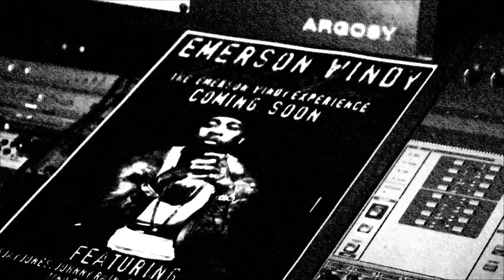I Do it For Hip Hop (Unofficial Video)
The Emerson Windy Experience, is the first known mainstream album to be Scratch-N-Sniff, which is both part novelty and part genius. When asked about the concept, Emerson says, "It just seems fresh, never been done, and a cool way people can interact more with my music ...As unique as the CD is, Emerson Windy and his label, Pearl Harbor Entertainment, aren't shying away from the digital realm either. Consumers seem to be responding to the music and unexpected sensory experience alike, gaining momentum behind this rising young star.